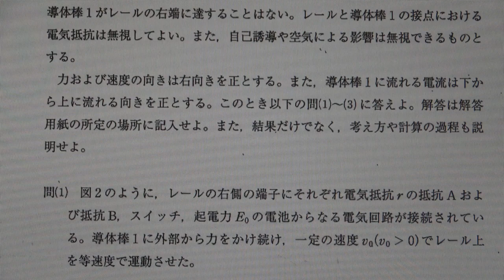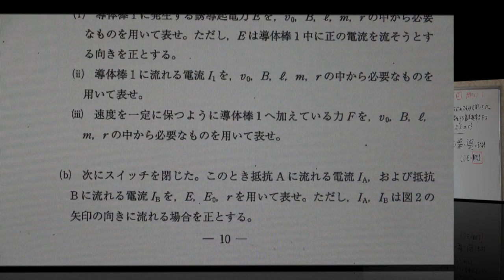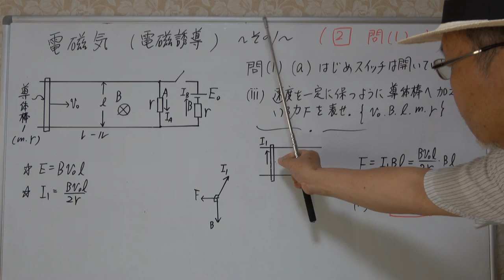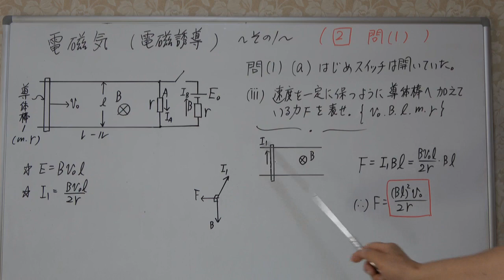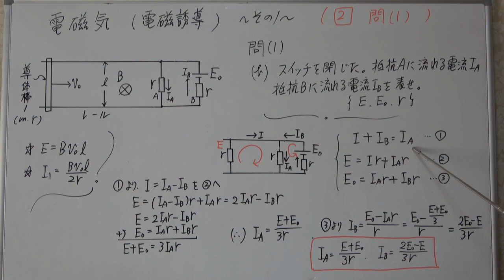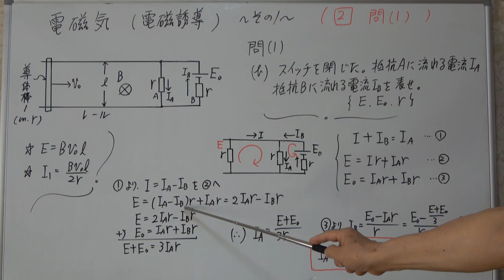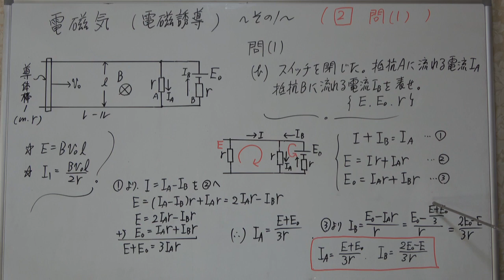東北大学 2023年 物理入試 電磁気 その1 電磁誘導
00:00     問題文を読む。
02:50     解答を解説する。

一般的に言って、物理の問題集や参考書にある物理の問題の字数は、
実際の入試問題に比べてはるかに短く、簡易的な短文によって構成されています。
その理由の一つに、ページ数の制限があるせいでそうなっているのでしょう。
しかし、それに慣れると、実際の入試問題が長文に思えてしまいます。
入試問題が長めになるのは、正確さを期すため、と同時に、
入試問題は、一連のストーリー性があったりして、
また受験生に対する誘導(ヒントも)というか、親切、丁寧な面もあって、
長文になっていると思います。
実際の入試問題となると、必然的にそうならざるを得ないような気もします。
実際の長文に慣れ、物理をより深く考える意味でも、普段から
実際の入試問題である過去問を研究するメリットは相当以上にあると思います。

3チャンネルがあります。